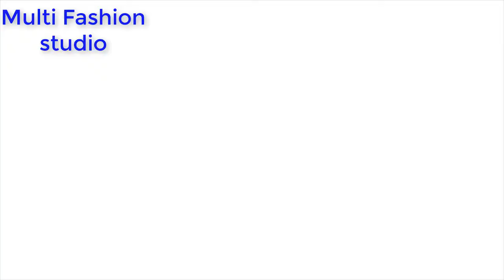hand embroidery trick , easy Flower diy embroidery trick , sewing hack, Amazing embroidery trick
hand embroidery  trick ,super easy  Flower embroidery trick , sewing hack, Amazing embroidery trick